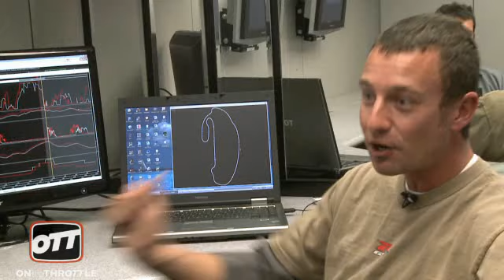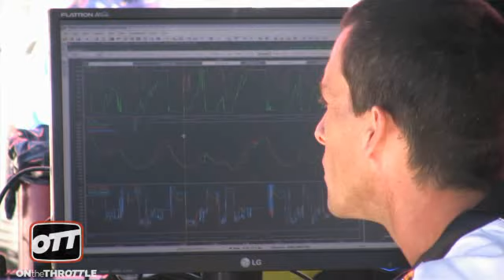Mat Mladin- Inside with the Champ part 8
In this weeks episode of 'Mat Mladin- Inside with the Champ', we talk with Herschel Auxier, Mat Mladin's data God. We discover the role of his data acquisition and electronics engineer and his role in Mat's success.